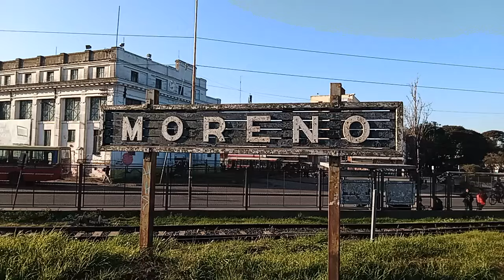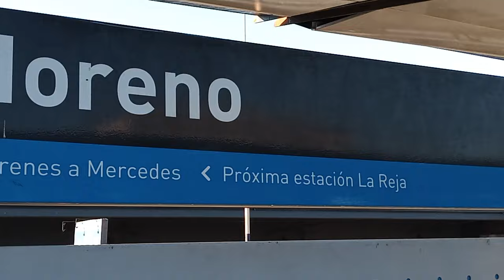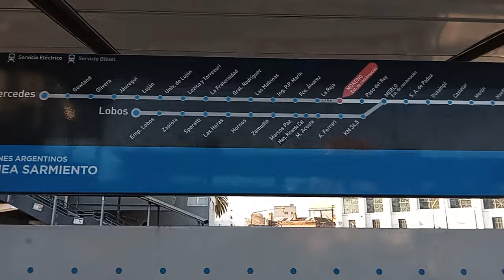Estación Moreno, ferrocarril Sarmiento.